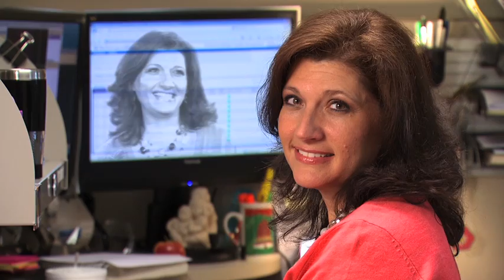Blue Cross and Blue Shield of Alabama - Our Employees - Customer Service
Blue Cross and Blue Shield of Alabama is dedicated to providing a culture that nurtures talent, provides opportunity and develops leaders. We reward achievement and believe that our employees are one of our greatest assets. Meet a few of our employees and find out what it's like to work for Alabama's leading healthcare provider.